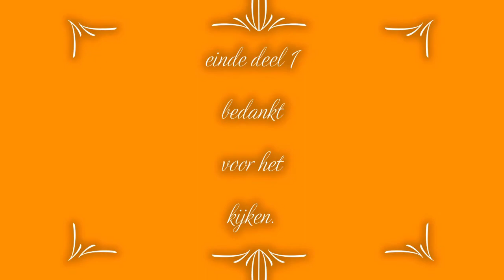Ouddorp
Deel 1